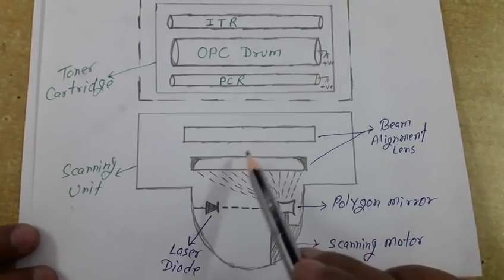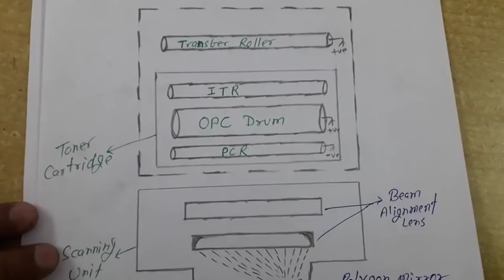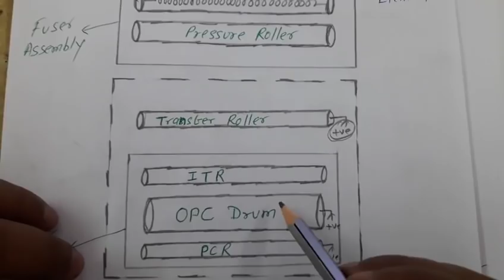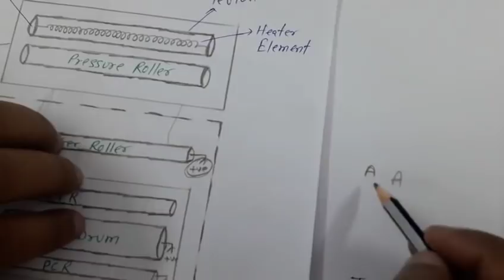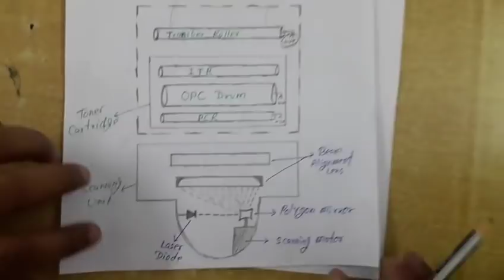Laser printer print process Hindi